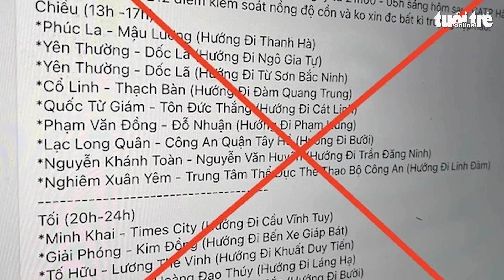Bác tin thành lập '15 tổ 212 đặc biệt' để kiểm soát nồng độ cồn ở Hà Nội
Đại diện Phòng cảnh sát giao thông Công an Hà Nội cho biết thông tin "thành lập 15 tổ 212 để kiểm soát nồng độ cồn" là không chính xác.